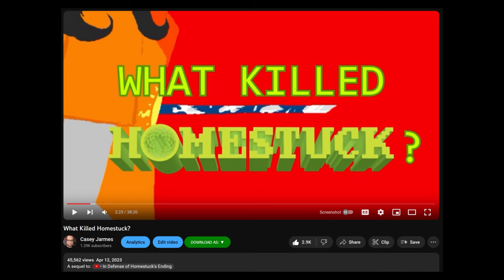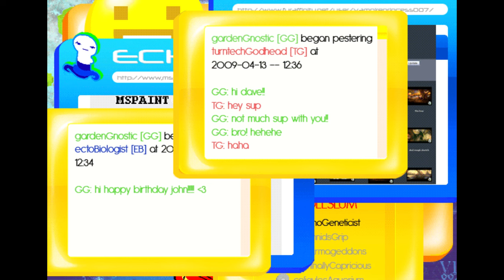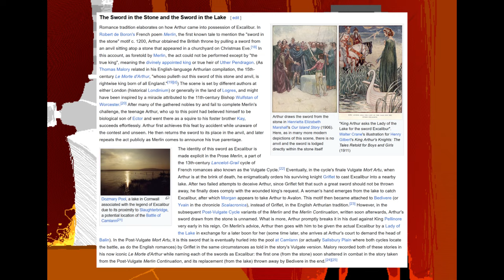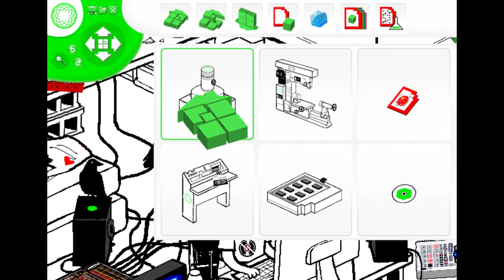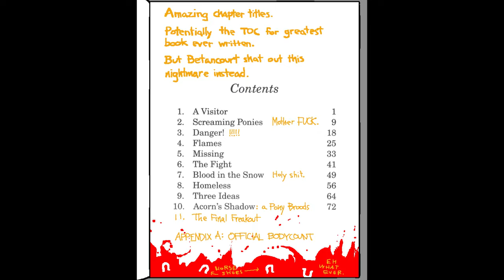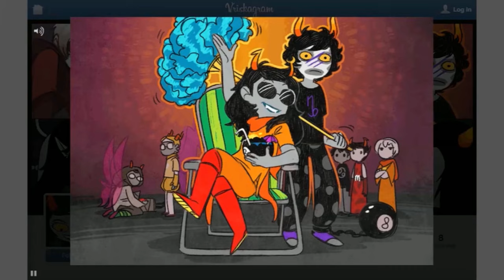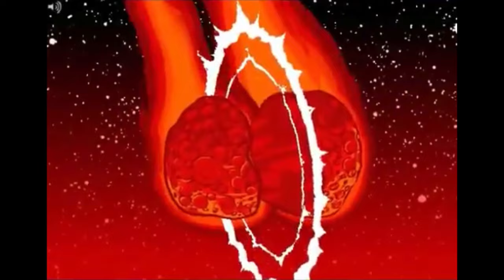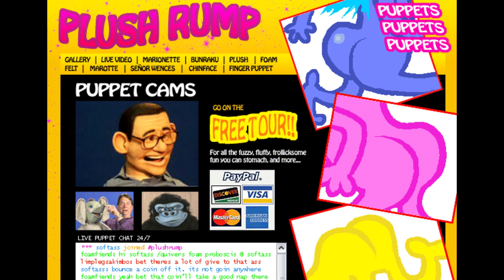The Destiny of Dave Strider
Two brothers. Two fights. Two swords. Two rooftops.